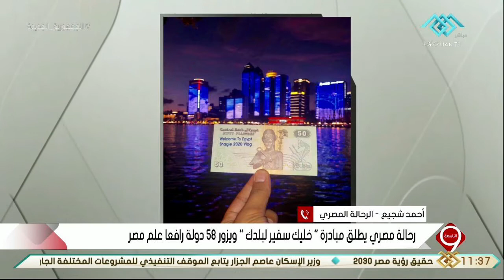التاسعة | " أحمد شجيع " .. رحالة مصري يطلق مبادرة “خليك سفير لبلدك” ويزور 58 دولة رافعا علم مصر